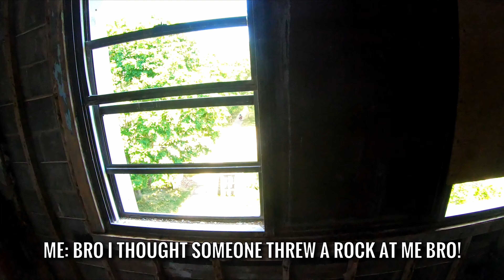CRAZY PAINTBALL WAR!! Magfed paintball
so I headed down to PRZ paintball and airsoft with my first strike T15 and my Hammer 7 to play in a huge paintball war called honey badger!! Of course i had to run both of my paintball markers just to have that advantage over the other team, and it ended up working great!! they should have never let me in their building lol!